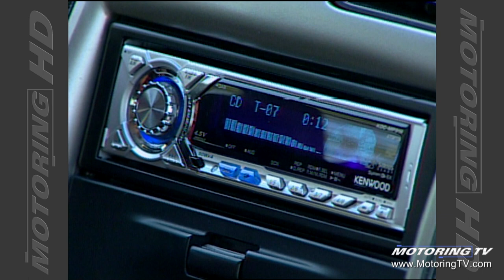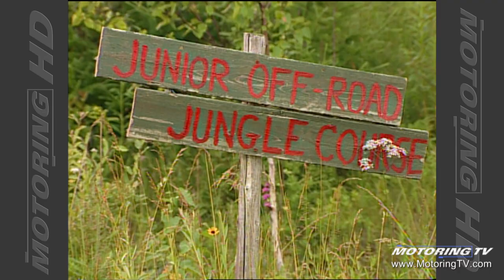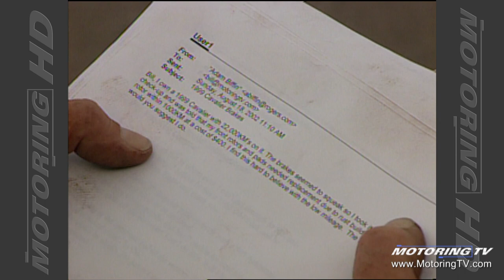Motoring TV 2003 Episode 3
- BMW intros Z4
- 2003 Jaguar S-Type R
- why noisy tires can sound like an expensive bearing job
- F1 drivers compete against Toyota test drivers
- problems related to engine mounts
- right lane is sacred but only Jim Kenzie and Newfoundland know it!